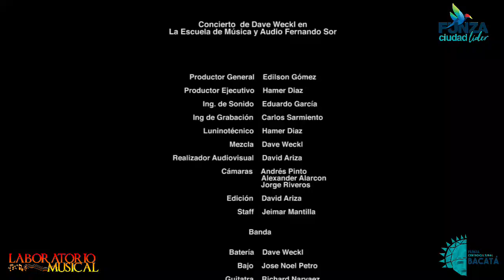BIBLIOPARQUE MARQUÉS DE SAN JORGE - LABORATORIO MUSICAL [ JUAN GUILLERMO VILLARREAL]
"Acercar a todos los artistas Funzanos, y publico espontaneo a diferentes contextos musicales, en el que el artista invitado mostrará su Arte y compartirá saberes útiles para el desempeño musical.

Hoy con la presencia del maestro Juan Guillermo Villarreal, Maestro en Artes Musicales de la Facultad de Artes ASAB Universidad Distrital Francisco
José de Caldas (Bogotá). Magister en Estudios Musicales de la Universidad Central
(Bogotá). Realizó estudios de composición musical y orquestación con el maestro Jaime
Torres Donneys (Colombia), Clases magistrales de composición para banda sinfónica con
los maestros Jan Van Der Roost (Bélgica), Gregory Fritze (USA) y Ferrer Ferrán (España).
Se desempeña como coordinador del énfasis en Composición musical de la Universidad
Central (Bogotá); Docente en el Énfasis de Composición y Arreglos de la carrera en Artes
Musicales de la Facultad de Artes ASAB Universidad Distrital Francisco José de Caldas
(Bogotá). De la misma forma se desempeña como docente de composición, arreglos, teoría
musical y piano en la escuela de Música y Audio Fernando Sor en la ciudad de Bogotá. Ha
sido Jurado de diferentes concursos musicales, entre ellos: los Encuentros
Departamentales de Bandas Musicales del departamento de Boyacá (2017), el Festival
Nacional del porro en San Pelayo Córdoba (2017, 2018 y 2019), Concurso y festival de
Bandas de música en Villeta – Cundinamarca (2019), Festival de la Canción Vallenata
“Francisco el hombre” (2019), Festival Golondrina de Plata (2019), entre otros.

Pianista y arreglista de artistas Internacionales destacados en la salsa y el Jazz Latino como
el trompetista Alfredo “chocolate” Armenteros (Cuba), el trombonista Jimmy Bosch (USA),
el percusionista Paoli Mejías (Puerto Rico), los percusionistas Alfredo Naranjo y Gerardo
Rosales (Venezuela), el violinista Alfredo de la Fe (Cuba), entre otros. Además, se ha
destacado como pianista de la Dave Weckl Band, del legendario baterista de Chick Corea.

No olvides:

Darle like 👍🏻
Comentar🗣
Compartir 📢